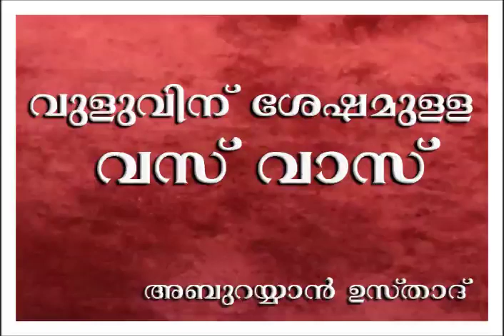വുളുവിന് ശേഷമുള്ള വസ്‌വാസ്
അബു റയ്യാൻ ഉസ്താദ്